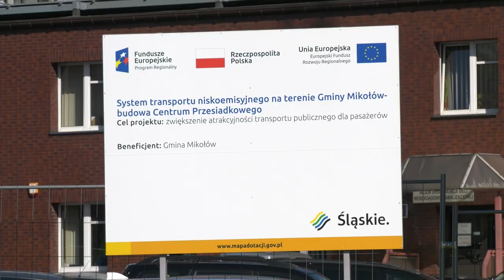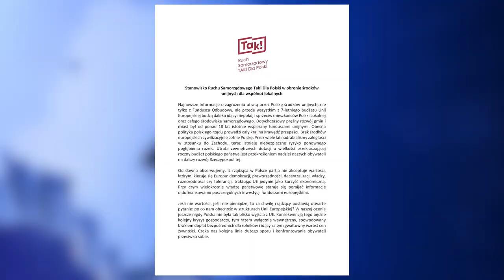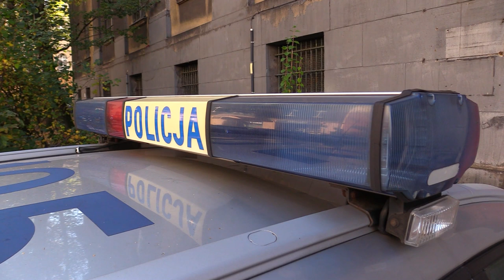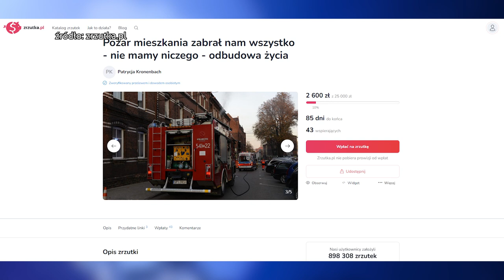TVS SILESIA FLESZ 18.10.2022